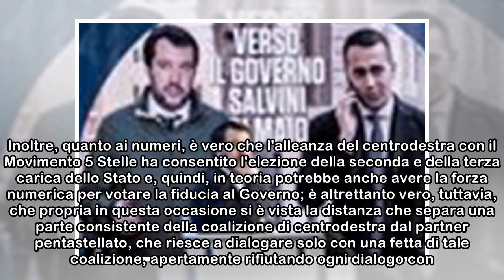CASELLATI E FICO/ Punti di forza e insidie di un accordo (poco) bipartisan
La nomina dei presidenti di Camera e Senato è un atto istituzionale che, in passato come oggi, riveste ad un tempo un importante ruolo politico. LORENZA VIOLINI 25 marzo 2018 Lorenza Violini Maria Eli...